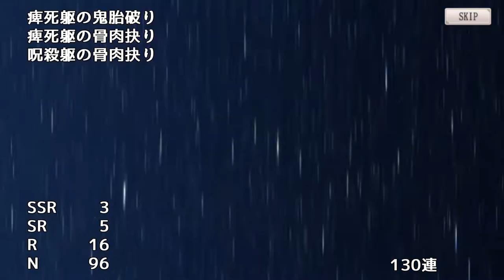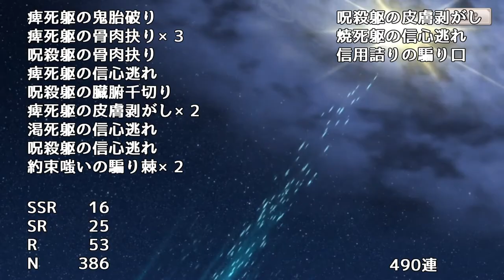【ミナシゴノシゴト】武器ガチャチケット500連【DMM】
ミナシゴノシゴトの武器ガチャチケット500連動画です。
SSR排出率3倍の武器ガチャの結果は如何に？

ID：YUYN7HGW